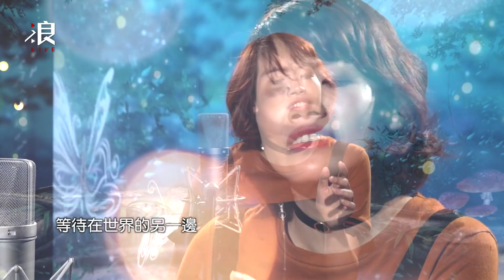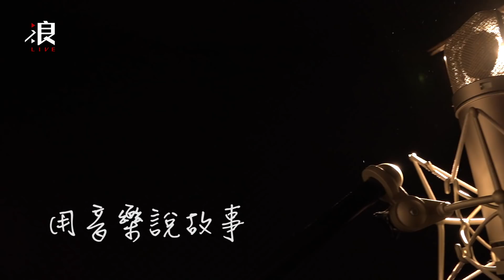〔LANG STUDIO〕浪LIVE主播 陳至柔－《天空》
〔LANG STUDIO〕浪ID：1515291 天聲歌手 陳至柔ID:1299701